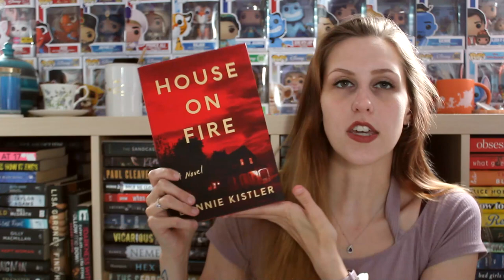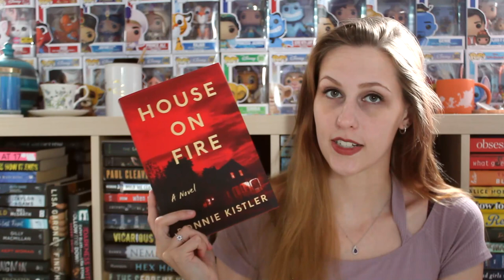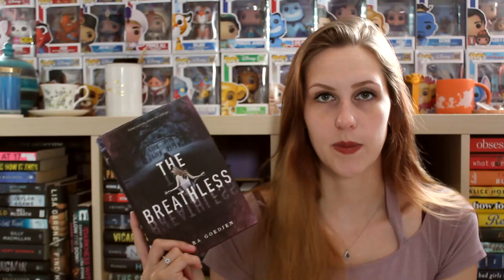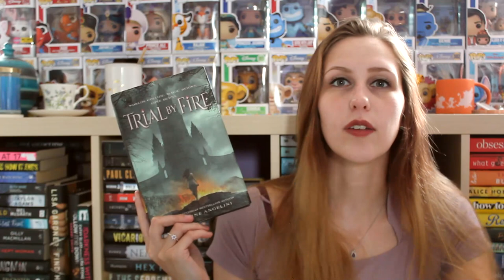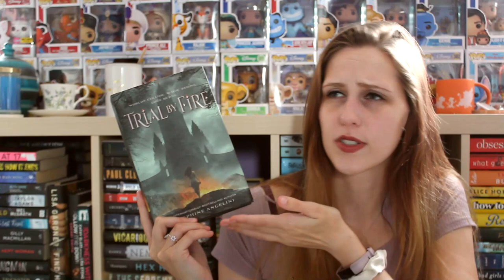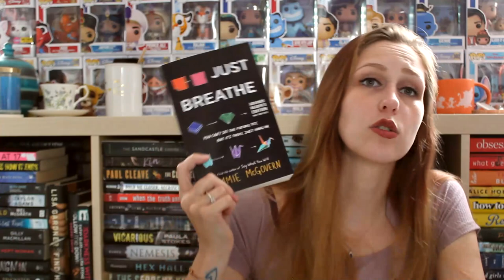JUNE TBR | 2021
I'm back with some more books I probably won't read! At least I'm honest?